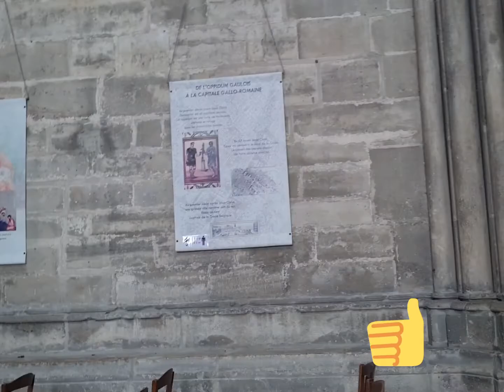جولة في مدينة غانس# un tour à Reims🤩🤩🤩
Reims# un tour à Reims # une journée  à Reims# la cathédrale de Reims#